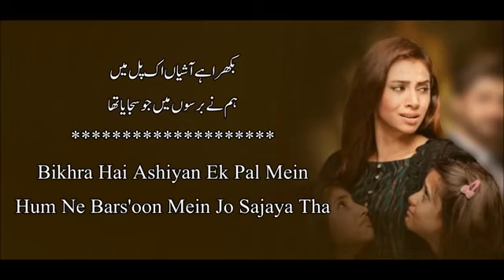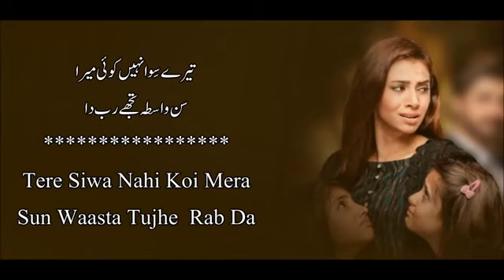Aasi........mar ja Ge fer rovii na 😥